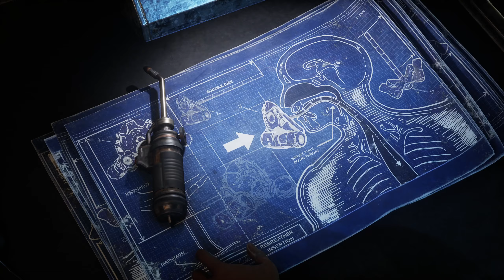Shai Plays Gears 5: Hivebusters - Part 4 (Finale)